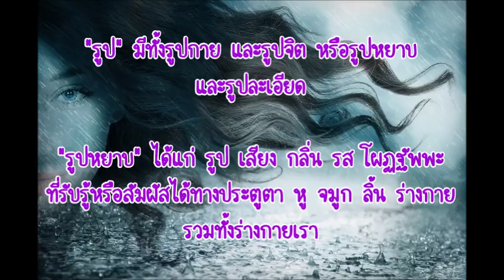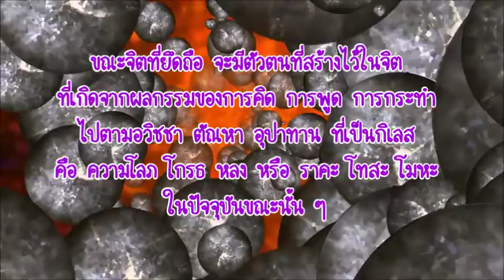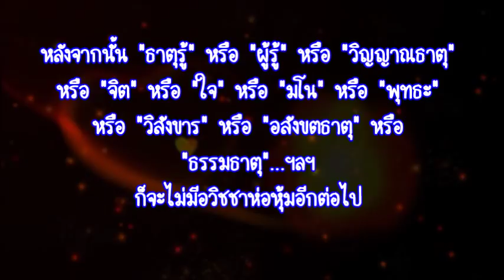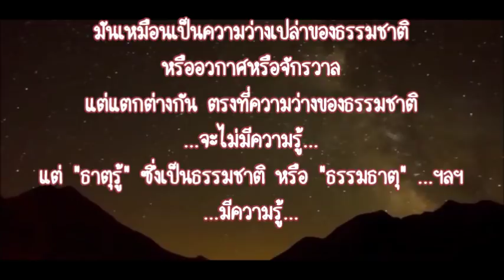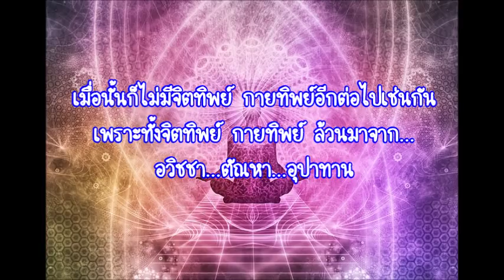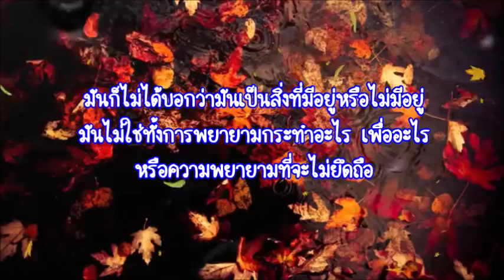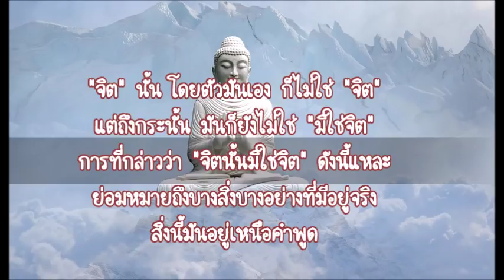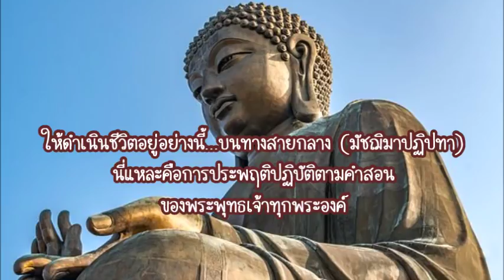สัจธรรม 03 05 61